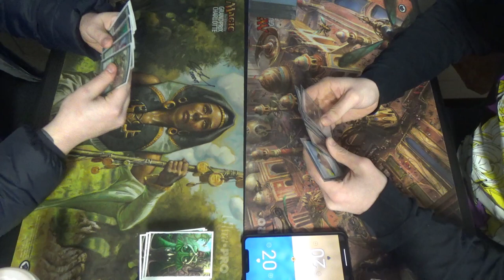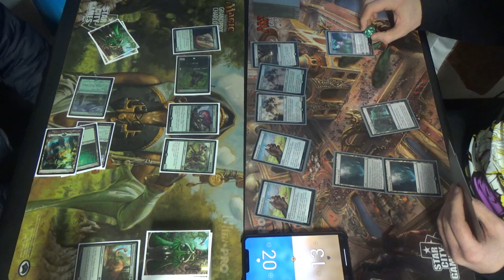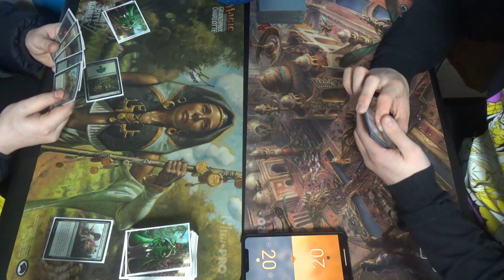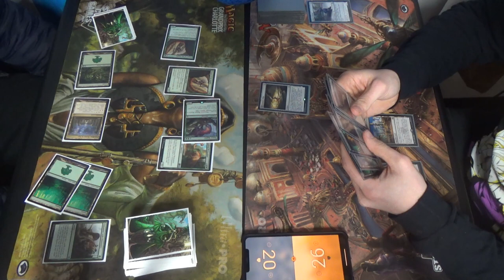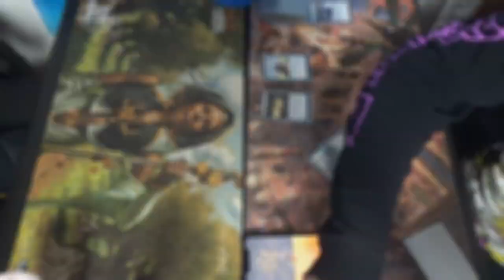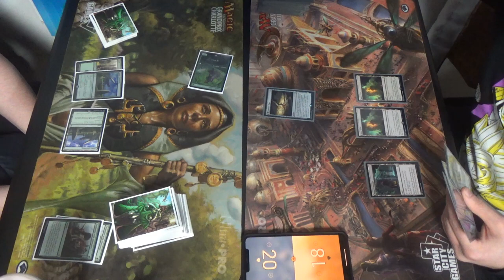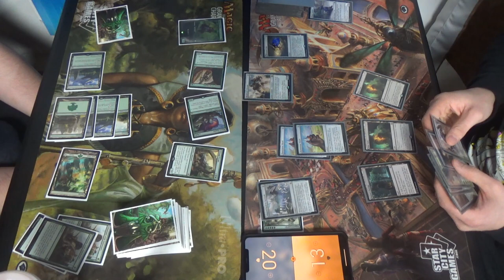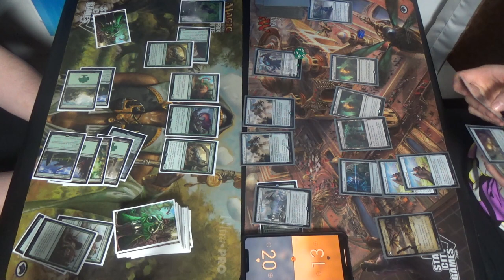Pioneer MtG — Mono Green Dinosaurs vs. Metalwork MUD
Unfortunately, I do not have the list for either deck, as I am neither of the players myself.